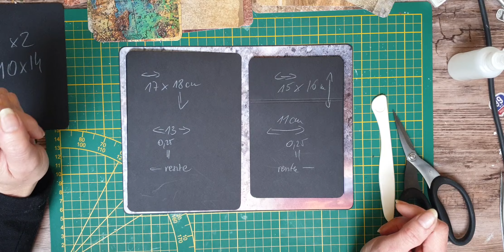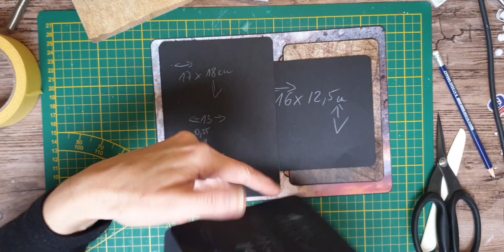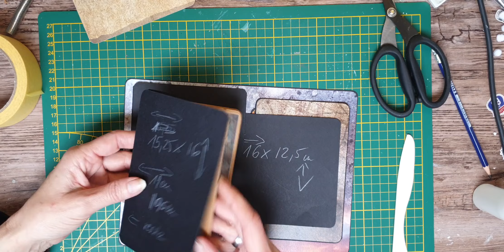Album męski z Kolekcji Legendary Route 66 od ITD Collection część 5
Dziś piąta część naszego albumu, zapraszam do wspólnego tworzenia.

Papiery ITD Collection,
Kolekcja Legendary Route 66 (wszystkie produkty)

Klej na Amazon

Grupa FB